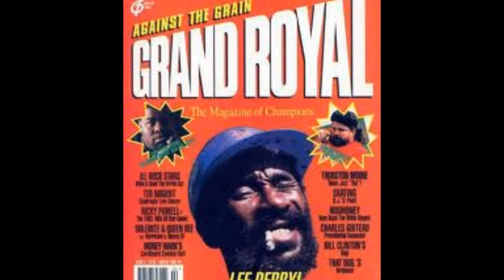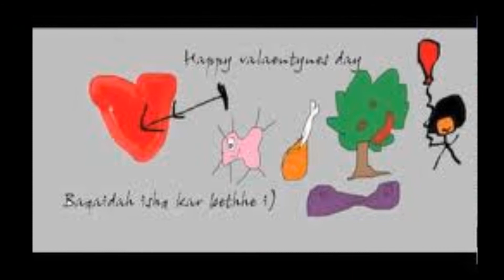UPSETTERS / KEITH ROWE- Groovy Dub (Arkology III)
Album: ARKOLOGY  (LEE PERRY)
Song:  UPSETTERS - KEITH BARRIGTON ROWE

Produced by Lee Perry
Recorded and mixed at the Black Ark

MUSICIANS:
BASS: Boris Gardiner, Robbie Shakespeare, Winston Wright
DRUMS: Mikey 'Boo' Richards, Lowell 'Sly' Dunbar, 'Benbow' Crealy
GUITAR: Earl 'Chinna' Smith, Geoffrey Chung, Willi Lindo, Ranny Williams,
Ernest Ranglin, Robert 'Billy Boy' Johnson, Phill
PIANO: Keith Sterling, Theophieius Beckford
ORGAN: Winston Wright, Robbie Lyn
MELODICA: Augustus Pablo
PERCUSSION: Noel 'Skully' Simms, Uziah 'Sticky' Thompson, Lee Perry
TRUMPET: David Madden, Bobby Ellis
TROMBONE: Vin ' Don D. Jr.' Gordon
SAXOPHONE: Richard 'Dirty Harry' Hall, Glen DaCosta
FLUTE: Egbert Evans
VOCALS:  Lee Perry